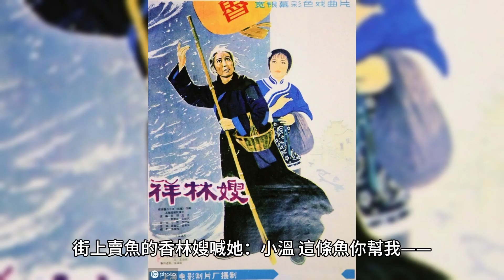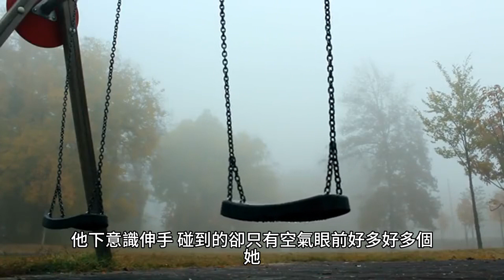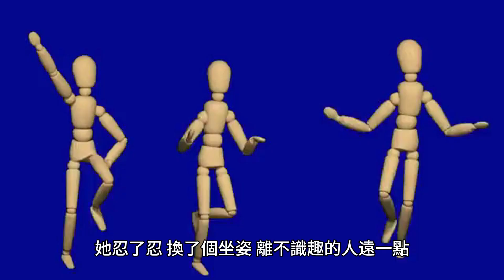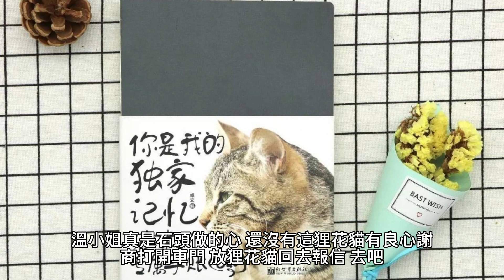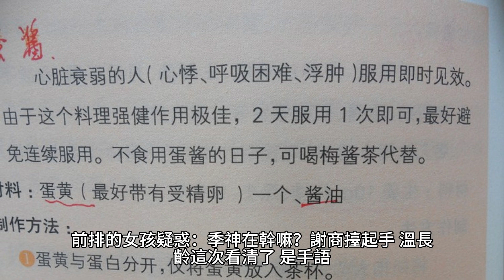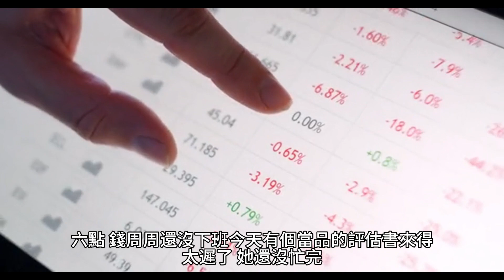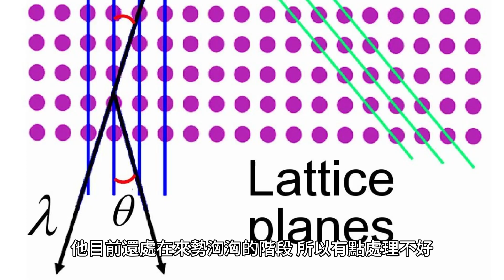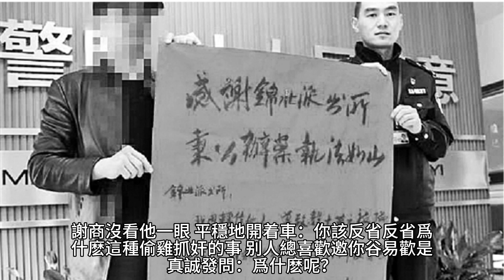【他在複仇劇本裏戀愛腦】 86~100 有聲字幕小說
作者：顧南西

☆★有需要的話可以逛逛，小小頻道需要些助力，感謝★☆

流行美妝保養品,不定期採購新款新鮮商品,讓消費者隨侍可在國內購買美系商品並與流行時尚接軌．